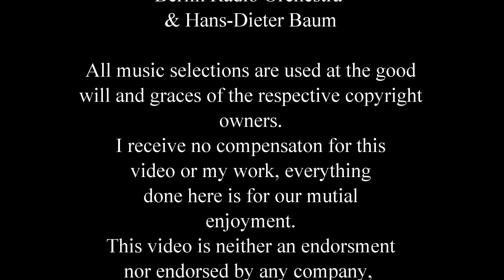30 Brownwood Construction 9-16-18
Here's the latest flyover of the construction around the Brownwood area of The Villages.  The tower crane has been up several weeks now and both the health center and the hotel are quickly coming up out of the ground.
Shooters World is making fast progress, lots of interior work has started.
The Lofts at Brownwood and the new bridge are progressing as well.

More videos to come now that I have my aircraft back from being repaired.